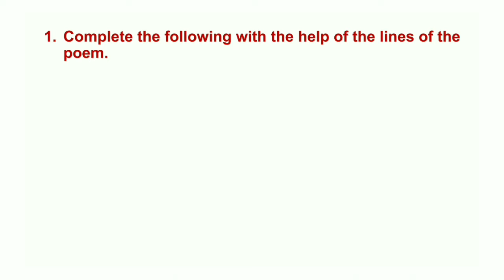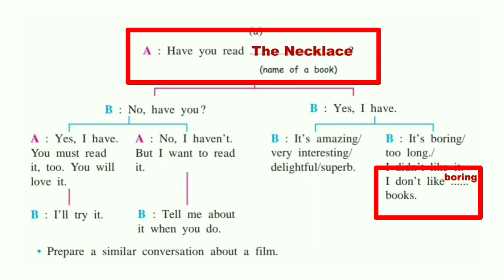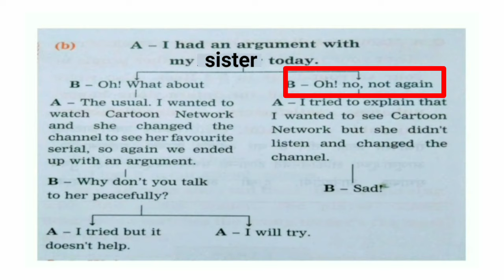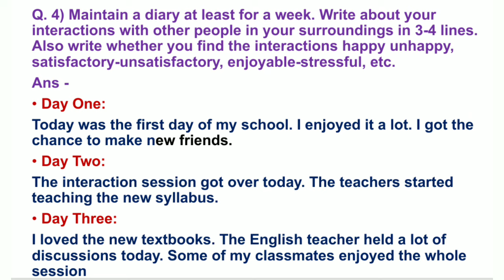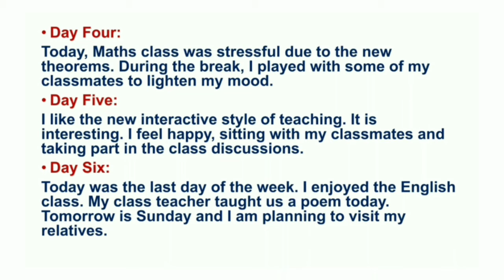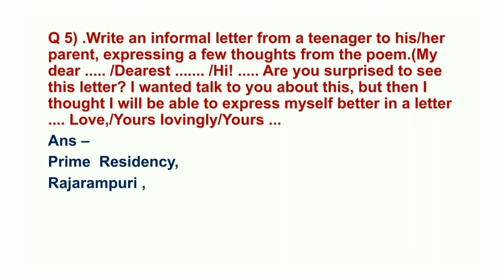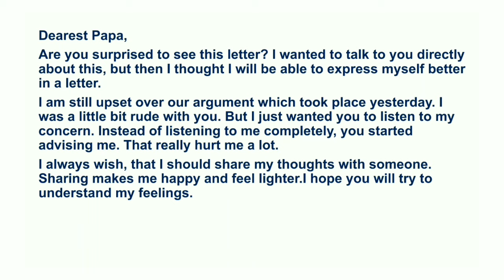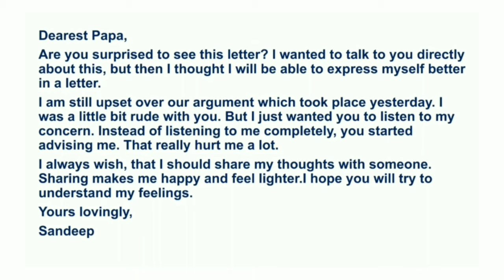2.4 Please Listen English Workshop l 2.4 Please Listen Workshop l 9th class English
Learn - 2.4 Please Listen English Workshop , 2.4 Please Listen Workshop , 9th class English .